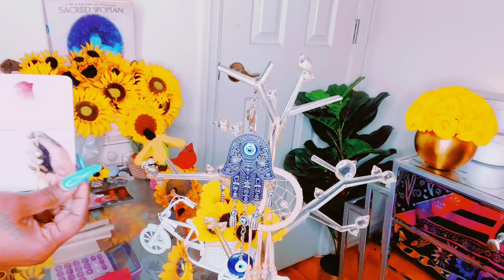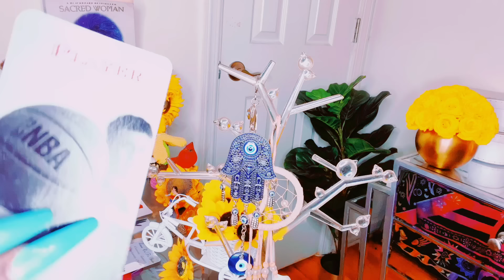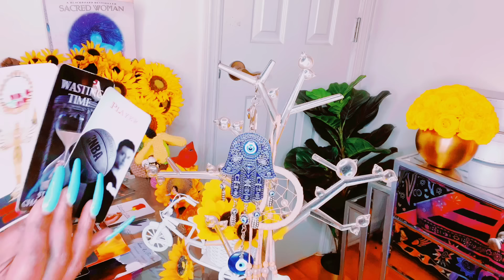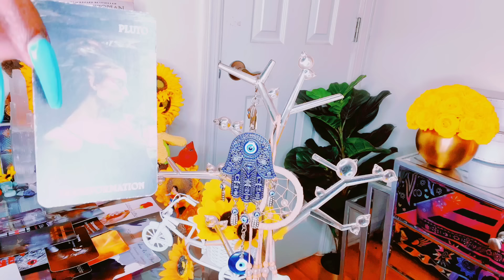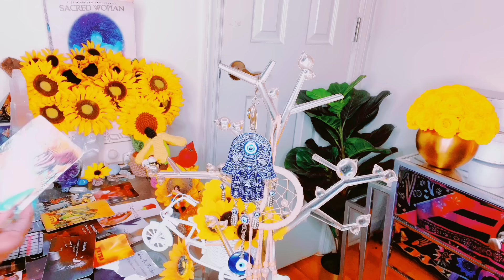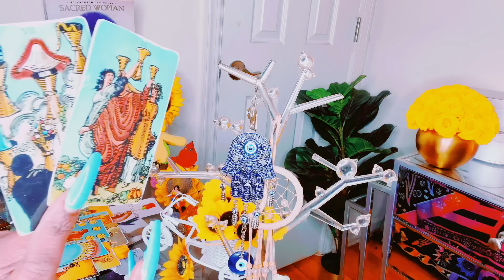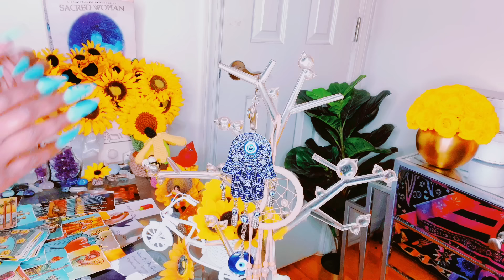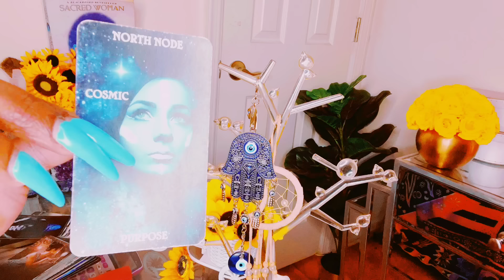SOMEONE WHO GHOSTED YOU/LIED ON YOU IS COMING BACK REGRETFUL|KARMA😩IS JAIL TIME FOR THEM🧿